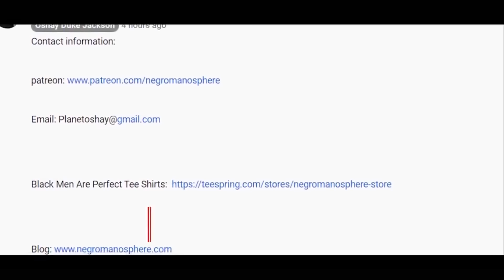Tasha K Tries To Expose This Pastor....and Instantly REGRETS IT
Tasha K tried to expose @ThaddeusMatthews and instantly REGRETTED IT! She Double crossed this pastor after he showed her love.